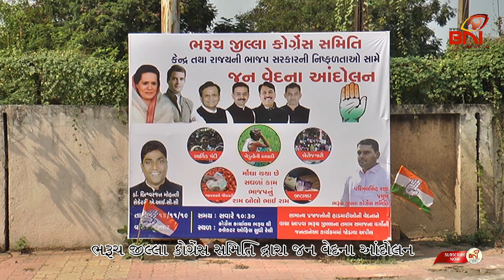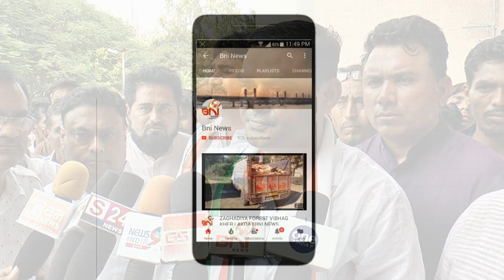Bharuch Congress Jan Vedana Aandolan I BNI News